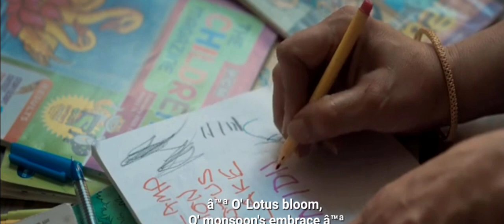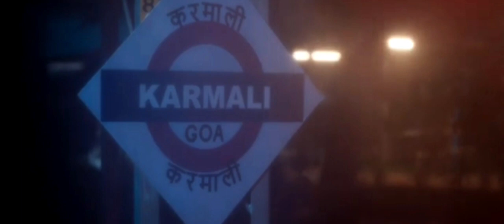இந்த வாழ்க்கை ஒவ்வொருவருக்கும் ஒரு கதையை தருகிறது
dramapack:-
If you would like to remove any movie clips i have used in this video, send a email to and your clips will be removed immediately. We have invested lot of time and effort to raise this channel. I am happy to give the revenue to you.